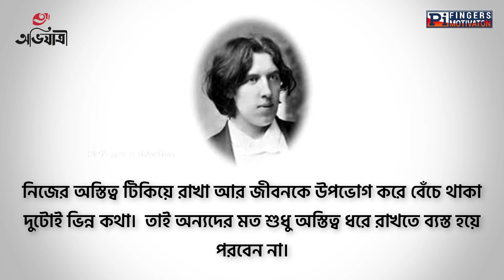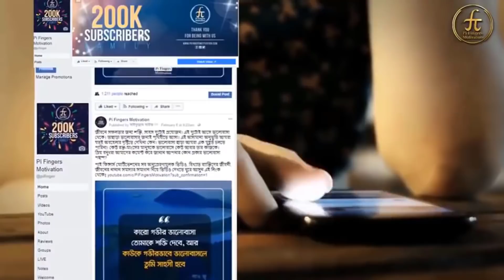সুখী জীবনের গোপন রহস্য | Secret to Live a Happy Life!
Searching how to live a happy life? Ways to live a happy and simple life? This is the secret to live a happy life.
Pi Fingers Motivation presents another life hacks motivational video 2018 in Bangla about the Secret to Live a Happy and positive Life. In this motivational speech in Bangla we present here some of the Keys to be happy and successful in life. Do you know what Secrets run behind this? This is extremely easy and simple Happy Life Tips and life hacks. To get everything stay till end of the video.

In modern life why everyone is very unhappy and disorganized? What happens to them? They are madly searching a beautiful life, finding happiness, love, emotions did not keep them in peaceful life.
We, Pi Fingers Motivation find the answer of the big and complex question how to live a happy life? This simple life problem solution will answer and explore Secret to Living a Happy Life.

Pi Fingers Motivation's all social links are here. You can join with us.